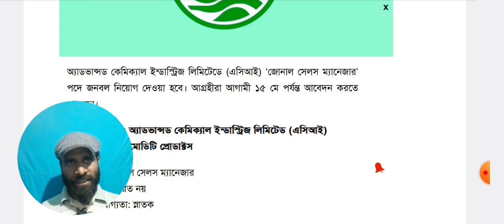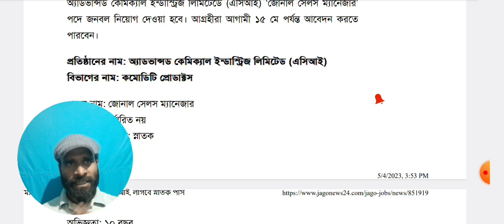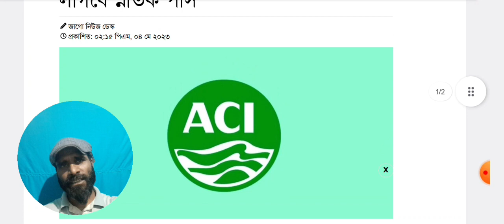এসিআই কোম্পানিতে নিয়োগ বিজ্ঞপ্তি । ACI Company Job Circular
এসিআই কোম্পানিতে নিয়োগ বিজ্ঞপ্তি ২০২৩। ACI Company Job Circular 2023
ACI Group published today the ACI Company Job Circular 2023. Anyone can apply here without any experience.